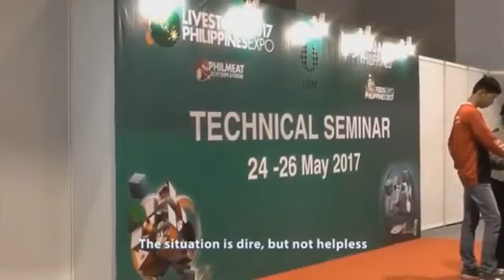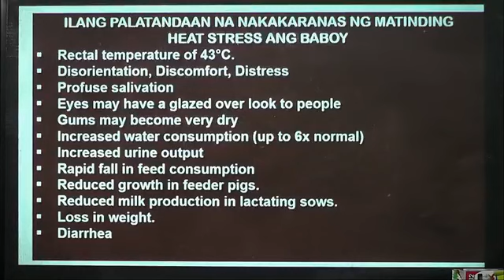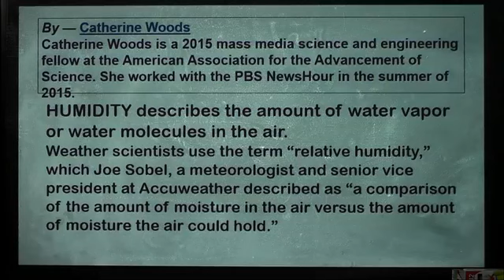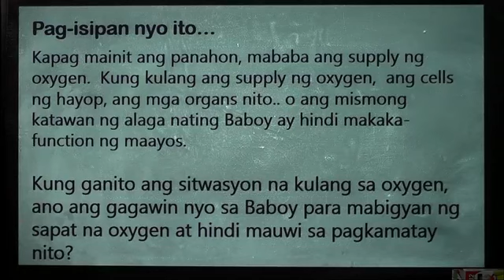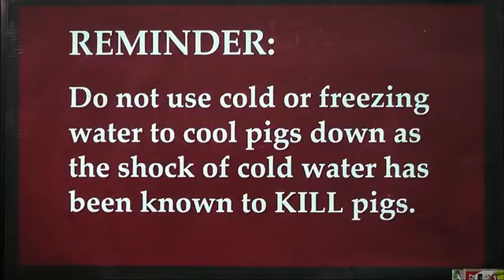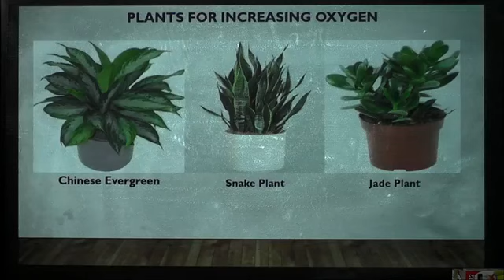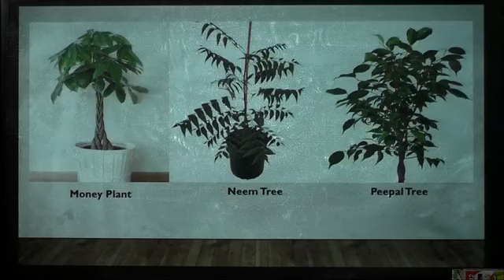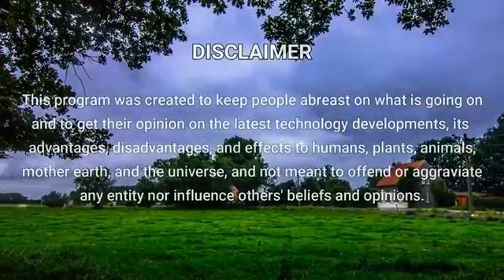Farmers' Talk: Heat Stroke sa Alagang Baboy Sanhi ng High Mortality, Paano Maiiwasan?